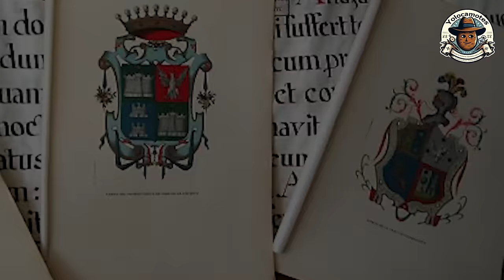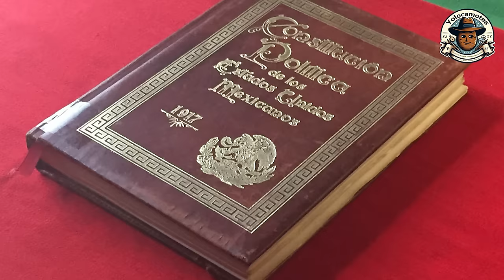Traición y Honor ¿Marcelo Ebrard, sin ciudadanía mexicana?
En este video, profundizamos en la reciente controversia que ha sacudido el panorama político mexicano. Marcelo Ebrard, reconocido político y ex aspirante presidencial, se encuentra en el centro de un debate nacional tras recibir la prestigiosa Orden Francisco Morazán de Honduras. ¿Podría esto significar la pérdida de su ciudadanía mexicana? Exploramos los detalles legales y las repercusiones políticas de este giro inesperado, sumergiéndonos en la Constitución Mexicana y los principios de lealtad y soberanía nacional .